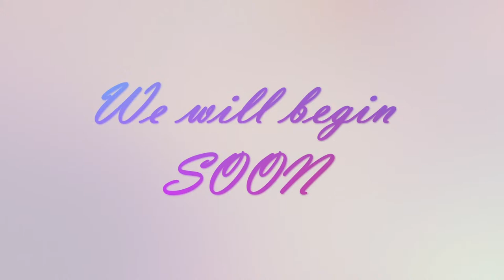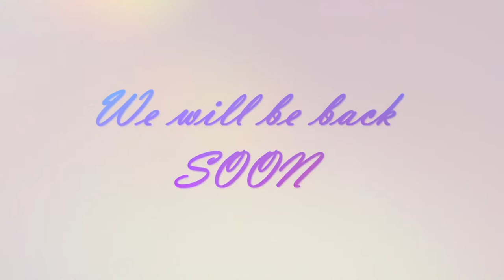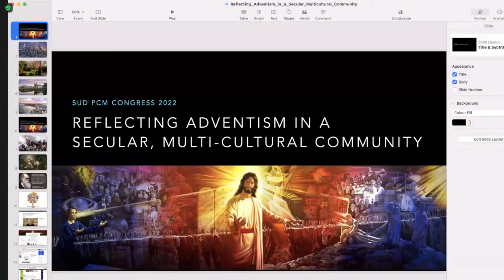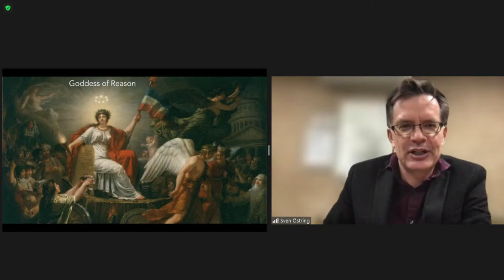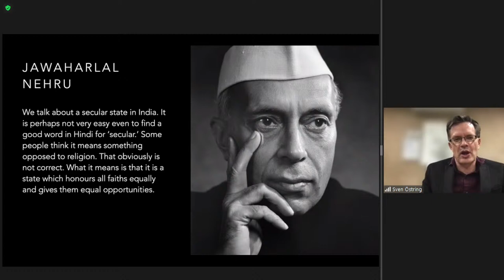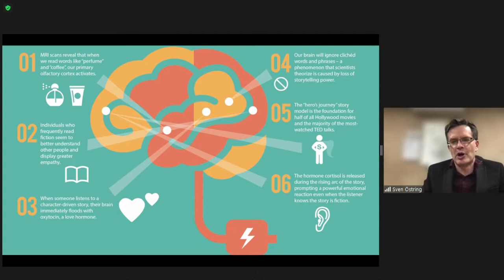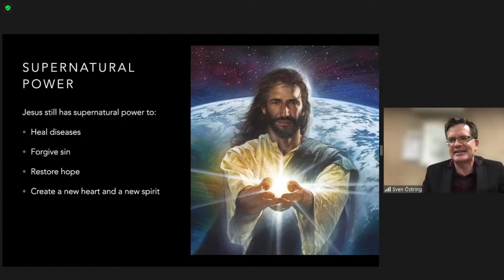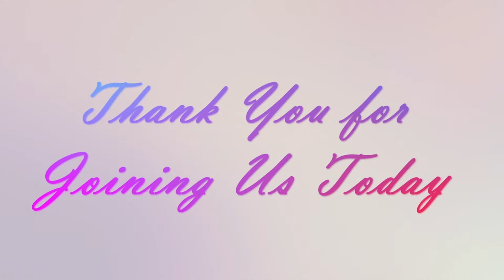🔴 Public Campus Ministry (PCM) | Day 02 - Session 02 | May 06, 2022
Join us in worship together.  | April 30, 2022